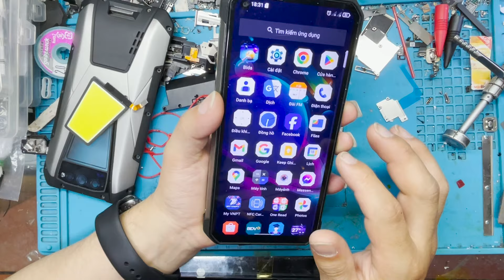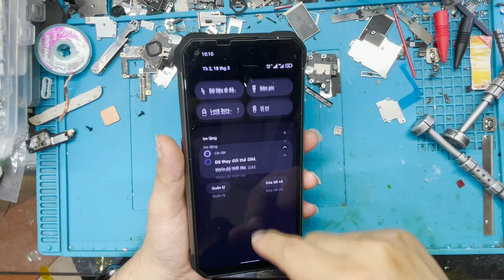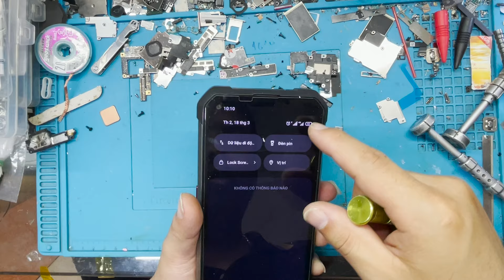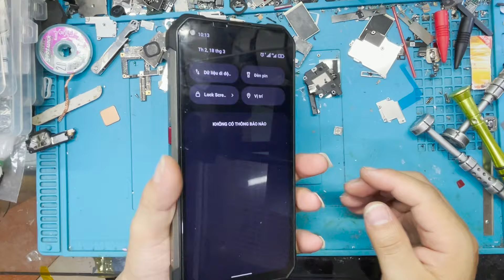thay mic cho em máy cục gạch pin siêu khủng 22k mah Unihertz Tank / Fix Microphone Not Working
How to fix iPhone that won't turn on. What to do if your iPhone won't turn on. If your iPhone screen won't turn on, this is how you fix it. This will help you with your iPhone that will not power on.